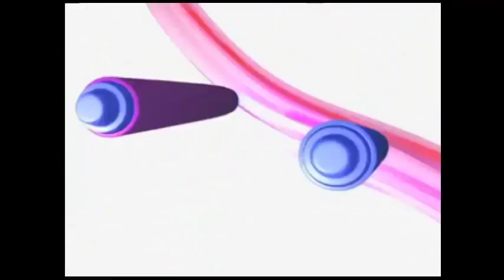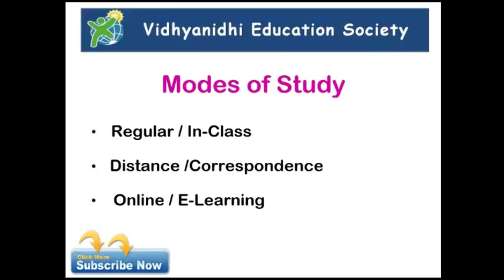DIY - How to do Cotton Painting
A step by step picture tutorial on how to create an adorable piece of art with a little bit of paint, a canvas and some cotton to help!!!